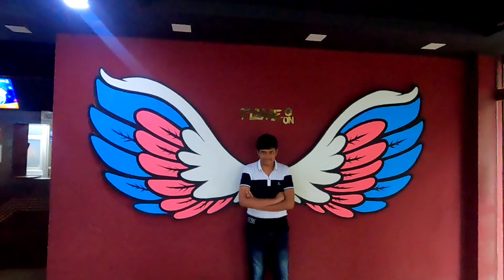Our Family Day Outing || Vlog - 4 || Food Vlog || Poromaanu || 2022